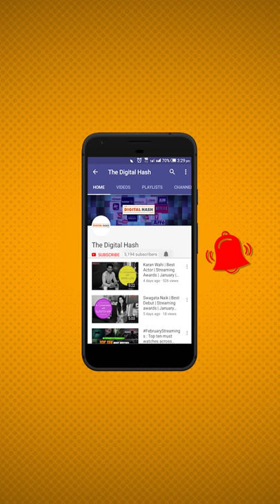"Crime has become a formula", says Apharan Writer Mohinder Singh | The Digital Hash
We got in touch with the writer of web series 'Apharan' Mr. Mohinder Pratap Singh. He gives us the insights from the series.